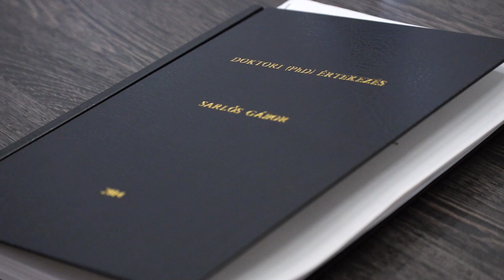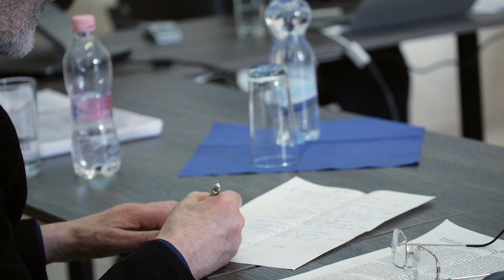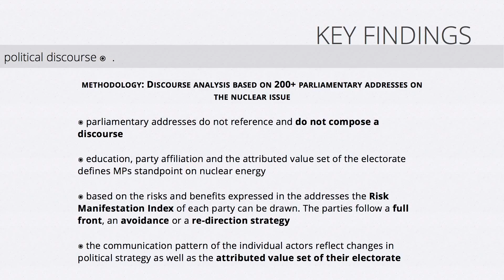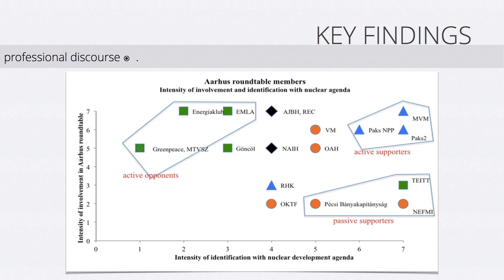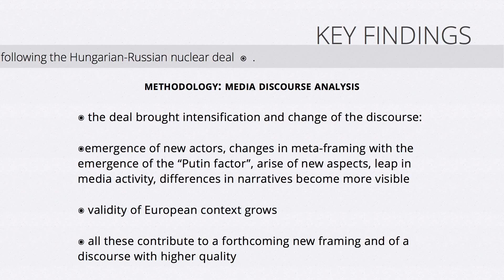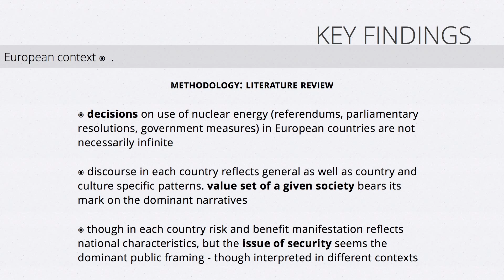Sarlós Gábor - Doktori Disszertáció védés / Gábor Sarlós - Doctoral Thesis Defense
Kockázatok és előnyök jelenléte az atomenergia magyarországi kommunikációs narratíváiban / Risk and Benefit Manifestation in the Communication Narratives of Nuclear Energy in Hungary

ELTE Szociológia Doktori Iskola, Interdiszciplináris Doktori Program / ELTE Sociology Doctoral School, Interdisciplinary Doctoral Program, Budapest - 2015

Összetett viszonyrendszer áll fenn egy atomerőmű és annak fizikai, társadalmi és természeti környezete között. A téma összetettsége a társadalmi diskurzus azonosítása és elemzése révén kerül bemutatásra. A domináns aktorok, érintetti csoportok, narratívák, érvelések és a valóság értelmezési rétegek bemutatása révén értelmezhetőek a kommunikációs folyamatok és a nukleáris diskurzust befolyásoló erőviszonyok.

Az érdektelenség, az információhoz való egyenlőtlen hozzáférési lehetőségek, valamint a politikai diskurzus dominanciája következtében a társadalmi nyilvánosság elméletek csak korlátozottan érvényesek. Valójában a kockázatok és előnyök érzékelése és megjelenése nyújt mind a változások, mind pedig az európai atomenergia narratívák szempontjából alkalmazható értelmezési keretet. A disszertáció a 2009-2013 időszak politikai, szakmai és média diskurzusának elemzése, az atomenergiáról szóló közvéleménykutatások és az európai diskurzusok, mint hivatkozási mezők vizsgálata, valamint a paksi atomerőmű orosz részvételével történő bővítéséről szóló kormányzati és parlamenti döntések hatásainak mérlegelése alapján elemzi a téma kommunikációs vonatkozásait. A disszertáció keretében bevezetésre kerül a Kockázat Észlelési Index, a naprakész Kockázatok és Előnyök Leltár és az atomenergiára vonatkozó információkhoz történő hozzáférés kiegyenlítésének módszere, valamint megjelenik egy olyan, bevonáson alapuló modell, amely elősegíti a nukleáris diskurzus kibontakozását, és ezzel megteremti a kommunikáció demokratizálásának feltételeit.

The thesis builds on the presumption that a complex set of links exists between a nuclear power plant and its physical, social and natural environment. Through the identification, analysis and understanding of the actual social discourse the complexity of the issue is represented. Study of the actual dominant actors, stakeholders, narratives, argumentations and the interpretation of the layers of the content and the actual proceeding of the communication process help understand and describe power relations in the nuclear discourse.

Due to non-interest in the issue and to unbalanced access to information and dominance of political narratives, the validity of public sphere theories is limited. The context of perceived and manifested risks and benefits offers a framing to interpret changes in narratives, and to understand the European context of the nuclear issue. The thesis analyzes the layers of political, professional and media discourse on nuclear energy in the period of 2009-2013, assesses as reference points the significance of opinion polls and of relevant European discourses, and studies the effects of government and parliamentary decisions on Paks NPP expansion through Russian involvement from its communication perspective. The thesis urges the adaptation of a Risk Perception Index, the development of a Perpetual Risks and Benefits Repository, the balance of access to nuclear information, and the exploration of an engagement model to encourage nuclear discourse and to facilitate the democratization of nuclear energy.